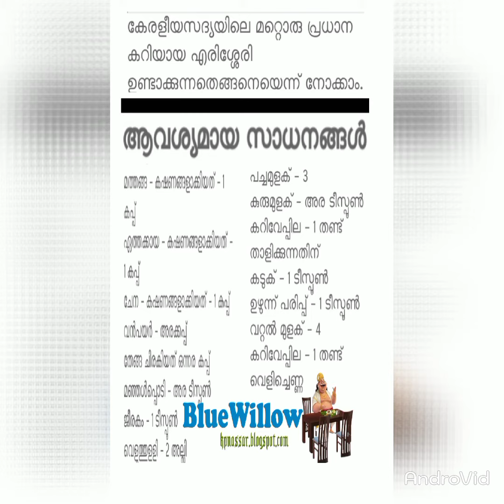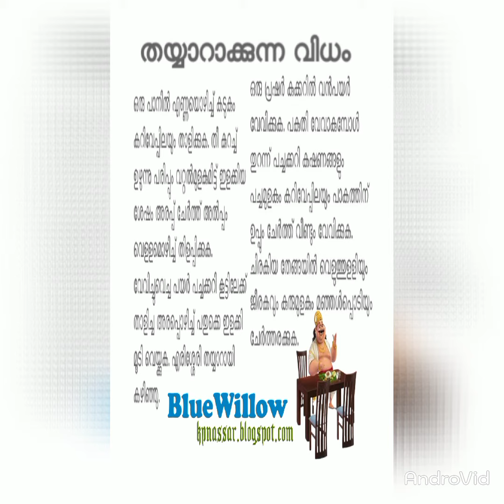എരിശ്ശേരി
onasadhya side dish recipe in malayalam mouth watering